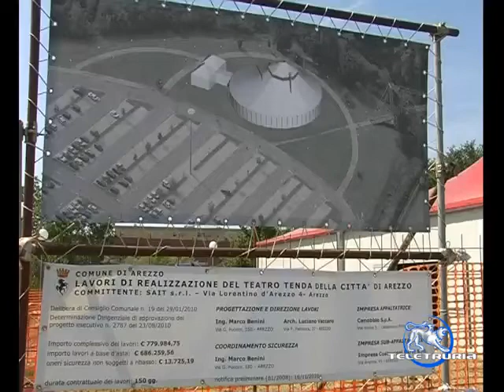Teatro Tenda, contratto firmato